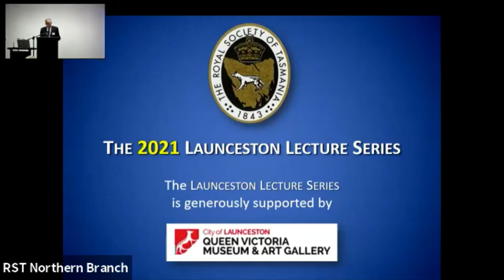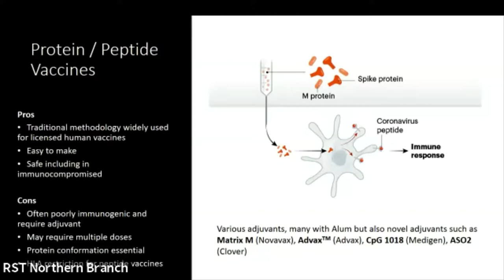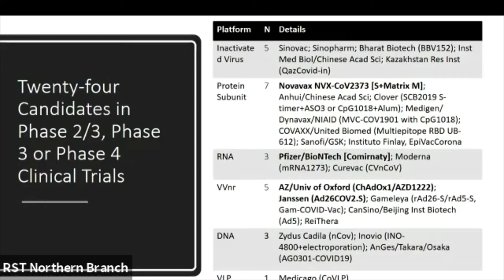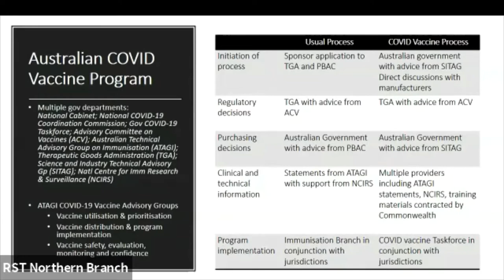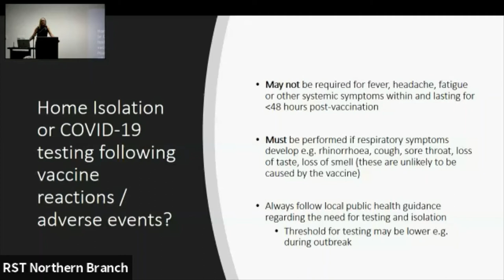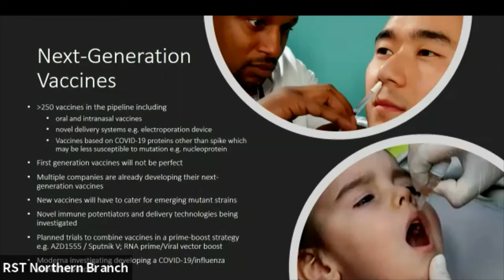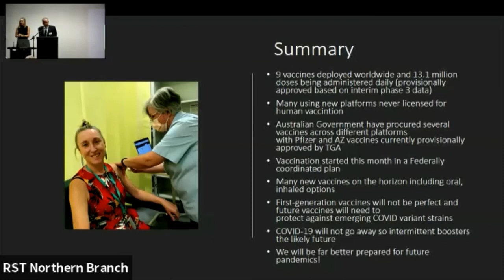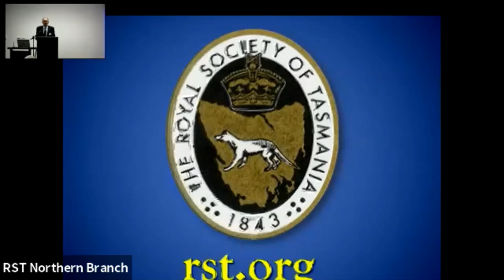Global & Australian Perspectives for COVID-19 Vaccine Rollout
The Royal Society of Tasmania: 28th March 2021 Launceston Lecture Series
Professor Katie Flanagan

Professor Katie Flanagan is a world-renowned clinician scientist, Head of Infectious Diseases at Launceston General Hospital and a Professor at UTas, RMIT and Monash Universities. She is Honorary Secretary of the Australian Society for Infectious Diseases, Chairs their Vaccination Special Interest Group, is a member of the Australian Technical Advisory Group on Immunisation, and Chairs their COVID-19 Vaccine Utilisation and Prioritisation Subgroup.

Her talk discusses the platform technologies being used to design COVID-
19 vaccines, candidates in preclinical and clinical trials and phase 3 trial efficacy results. It will then discuss the progress globally with COVID-19 vaccine rollout and the Australian COVID-19 strategy and program in more detail. It will conclude with discussing next-generation vaccines including those against emerging SARS-CoV-2 variants.